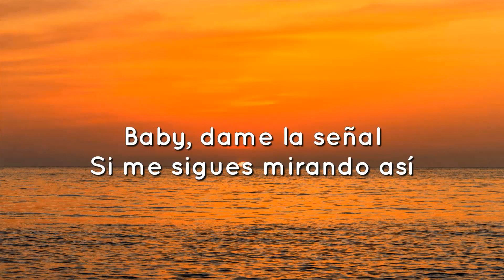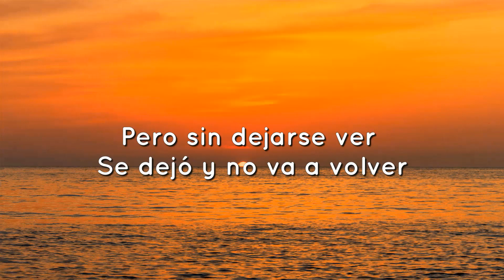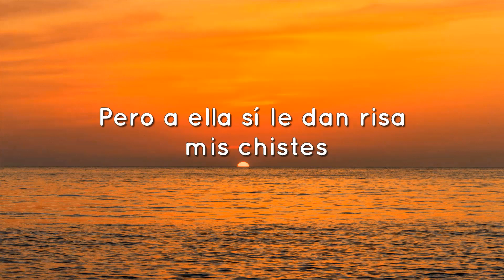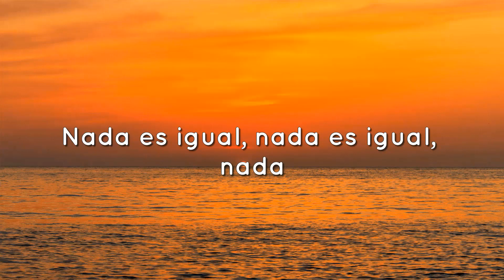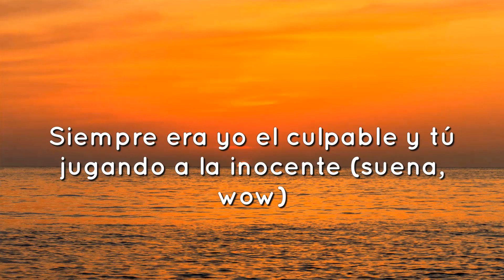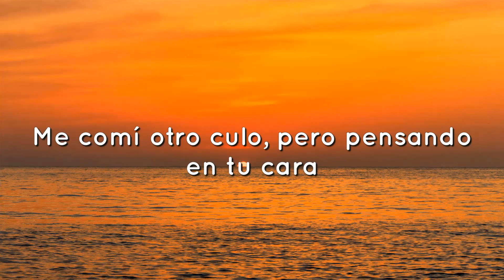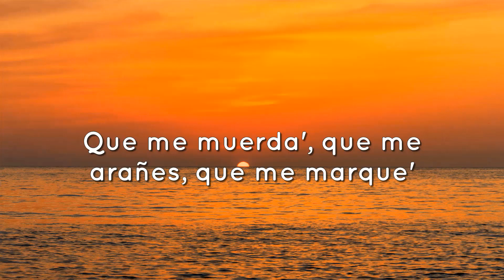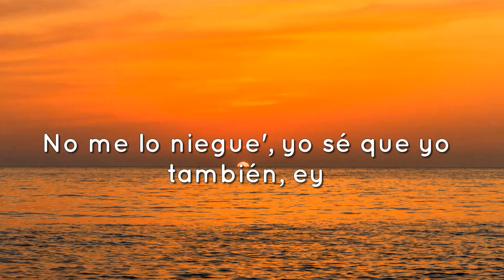Bad Bunny - La Corriente (Letra/Lyrics)